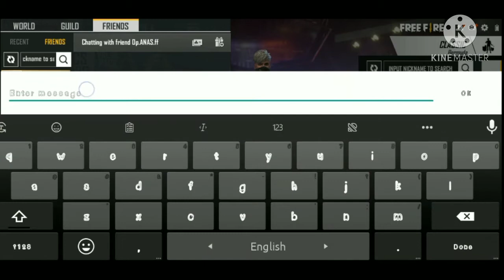Light up the world free fire event full details. কিভাবে এই ইভেন্ট এর গেম খেলতে হবে।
ফ্রী ফায়ার কি? ঃএকটি অনলাইন, মোবাইল শুধুমাত্র যুদ্ধ রয়্যাল গেম খেলোয়াড়দের একটি উপভোগ্য সামাজিক অভিজ্ঞতা প্রস্তাব পরিকল্পিত.৷ (আমি কোথায় বিনামূল্যে গেমটি ডাউনলোড করতে পারি? আপনি নিম্নলিখিত জায়গাগুলিতে বিনামূল্যা গেমটি ডাউনলোড করতে পারেন:    • অ্যাপ স্টোরে আইওএস-পাওয়া    • অ্যান্ড্রয়েড-গুগল প্লে-তে উপলব্ধ (কী কী লেনদেন করা যাবে খেলায়? • খেলোয়াড়রা গেম খেলার মাধ্যমে গেমপ্লের এবং ইন-গেম মুদ্রা বৃদ্ধির জন্য সরঞ্জাম উপার্জন করতে পারেন, যা ইন-গেম অক্ষর এবং আইটেম ক্রয় করতে ব্যবহার করা যেতে পারে. • প্লেয়াররাও রিয়েল-ওয়ার্ল্ড কারেন্সি দিয়ে হিরে ক্রয় করতে পারে, যা ইন-গেম অক্ষর ও আইটেম ক্রয়ের ক্ষেত্রেও ব্যবহার করা যেতে পারে । (বিনামূল্যে গেমটি কি আমার সন্তানের খেলার জন্য নিরাপদ? • সব ফ্রি ফায়ার প্লেয়ারের জন্য একটি ইতিবাচক, নিরাপদ এবং উপভোগ্য অভিজ্ঞতা প্রদান করতে আমরা প্রতিশ্রুতিবদ্ধ । • আমাদের পরিষেবার শর্তাবলী অনুযায়ী, যে সমস্ত খেলোয়াড়রা সংখ্যাগরিষ্ঠ (শিশু/শিশু)-এর বয়স পর্যন্ত পৌঁছয়নি, তাদের এই গেমটি খেলতে নিবন্ধনের আগে পিতামাতার সম্মতি নিতে হবে । আপনি যদি একটি অভিভাবক বা অভিভাবক আপনার সন্তানের পক্ষ থেকে একটি অ্যাকাউন্ট তৈরি করেন, তাহলে একটি অ্যাকাউন্ট নিবন্ধনের আগে আপনাকে পরিষেবার শর্তাবলীর সাথে সম্মত হতে হবে । (কে আমার সন্তানের সঙ্গে মুক্ত গেমটিতে কথা বলতে পারে? • বিনামূল্যে গেমটি এর চ্যাট বৈশিষ্ট্য খেলোয়াড়দের মধ্যে কথোপকথন এবং সম্প্রদায়ের একটি শক্তিশালী ধারনা গড়ে তোলার জন্য ডিজাইন করা হয়. • ফ্রি ফায়ার প্লেয়ার অন্যান্য খেলোয়াড়দের সঙ্গে চ্যাট করতে সক্ষম হয় যে তারা তাদের বন্ধুদের তালিকায় যোগ করেছেন এবং খেলা খেলার সময় চ্যাট করতে. • খেলোয়াড়রা দলের সদস্যদের সঙ্গেও যোগাযোগ করতে পারেন যাদের প্রথমে তাদের বন্ধু তালিকায় যুক্ত করতে হবে । (আমার সন্তানের খেলা খেলার জন্য বয়সের প্রয়োজনীয়তা কি? • ফ্রি ফায়ার এর বয়সের রেটিং গুগল প্লে এবং অ্যাপল অ্যাপ স্টোরে আপনার দেশের রেটিং সিস্টেমের উপর নির্ভর করে । • অধিকাংশ দেশে ফ্রি ফায়ার রেট ১২ + । আপনার দেশে নির্দিষ্ট বয়স ক্রমতালিকা সম্পর্কে আরও বিস্তারিত জানার জন্য অ্যাপল অ্যাপ স্টোর বা গুগল প্লে স্টোরে রেফার করুন। গুগল প্লে বার্ষিক তালিকায় ' বেস্ট অ্যাপস অফ দ্য ইয়ার ', ফ্রি ফায়ার জিতেছে ' সেরা জনপ্রিয় ভোট খেলা ' বিভাগে 2019, সবচেয়ে প্রকাশ্যে ভোট হচ্ছে ব্রাজিলে এবং থাইল্যান্ডে । গারিনা ফ্রি ফায়ার একটি সবচেয়ে জনপ্রিয় যুদ্ধ রয়্যাল মোবাইল গেম, পিছনে PUBG মোবাইল, ফর্টনাইট, এবং ডিউটি কল: মোবাইল. সিভিগ ঘরানার: যুদ্ধ রয়্যাল গেম, শুটার খেলা প্রকাশক: গারিনা স্টুডিও (অনেকেই জনপ্রিয় ভিডিও গেম, গারিনা ফ্রি ফায়ার, এবং তাদের বন্ধুদের পাশাপাশি সমাজে যোগ দিতে উত্সাহিত করেছেন । খেলা থেকে নতুনদের তাদের জেতার সম্ভাবনা উন্নত করতে পারে শুধুমাত্র তাদের ক্ষমতার সেরা এই খেলা অব্যাহত দ্বারা কিন্তু কিছু খুব উল্লেখযোগ্য গেমিং হ্যাক শেখার দ্বারা. এই ছোট সমাধানগুলি গার্নার ফ্রি ফায়ার কিভাবে খেলতে হয় তার সত্যিকারের সাহায্য হতে পারে যে কেউ গেমটি খেলতে সংগ্রাম করছে । (Free fire গেমের বিষয় যে কোনো প্রশ্ন থাকলে বলবেন আমি Solft করার চেষ্টা করবো। তাই Comment করে জানাবেন) My Current Nick name :
★BROKEN%BOY★

 And
My Free fire Guild ID :Any